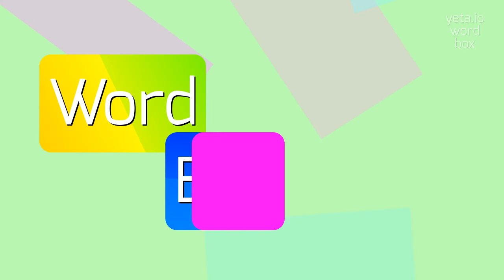OVERCOMMENDATION - HOW TO PRONOUNCE OVERCOMMENDATION?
OVERCOMMENDATION - Say, Understand, Use: The Complete Guide to Overcommendation in 2023

OVERCOMMENDATION Meaning And Definition:
Overcommendation refers to excessive or exaggerated praise or approval given to someone or something.
OVERCOMMENDATION Pronunciation:
To pronounce 'overcommendation', break it down into syllables as 'oh-ver-kom-en-day-shun' with the primary stress on the second syllable.
Use OVERCOMMENDATION In Your Speech:
1. The journalist received overcommendation for his work, which made him uncomfortable
2. The coach's overcommendation of his players led to inflated egos
3. Although the new product was average at best, it received overcommendation from the marketing team
4. The overcommendation